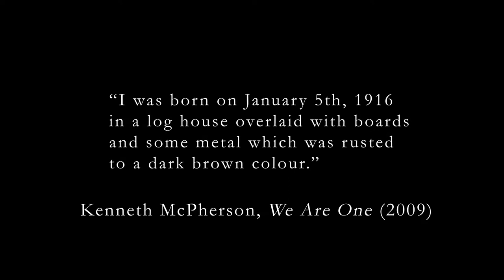Kenneth McPherson, In Memoriam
Images from the life of Kenneth McPherson, who lived from January 5, 1916 to July 25, 2017.
Shot and edited by Sean Springer.